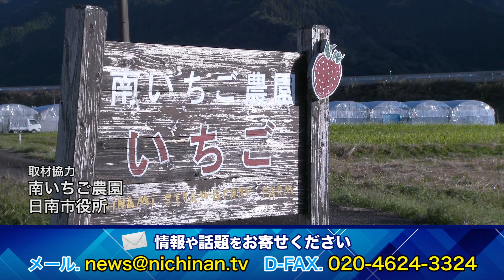イチゴの収穫はじまる（宮崎県日南市）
クリスマスケーキには欠かせないイチゴの話題です。　日南市北郷町にあるイチゴ農園「南いちご農園」では、去年よりも１０日程遅れて、イチゴの収穫が始まっています。

　栽培している３８アールのハウスには、美味しそうなイチゴが実っています。　品種はすっきりした甘さが特徴の「さがほのか」や、糖度が自慢の「やよいひめ」など８品種で、収穫されたイチゴは主に市場へ出荷されます。

　今シーズンのイチゴの生育について、園主の南浩二さん（39歳）は「台風の影響で植え付けが少し遅れたが、クリスマスの需要には間に合った。苗作りが思うようにいかないところがあり、植えたあとの天候には恵まれたが暖かかったり急に冷えてきたりの影響が若干出てきているところがありますが、なんとか生っている」と話していました。

　南いちご農園では１月２日からイチゴの摘み取りと直売が始まります。南さんは「合計8品種あるので、味の食べ比べやファミリーでイチゴ狩りを楽しんでいただければ」とコメント。

　摘み取りの料金は１００グラムあたり２００円で、２月から食べ放題のプラン（小学生以上1,500円/1時間）を予定しています。

　日南市によると２０１７年、市全体でのイチゴの収穫量は１９.５トン（生産額約1,900万円）ありました。